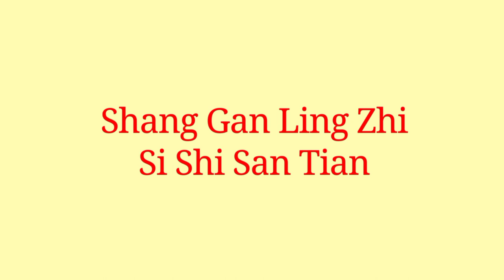Chen Fei Yu Movies List | Arthur Chen Movies | Upcoming Movies